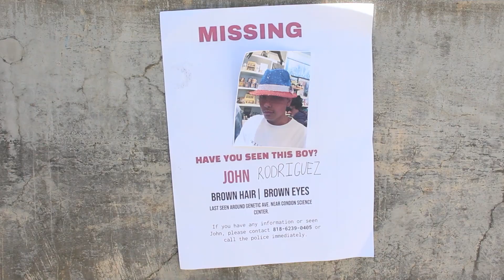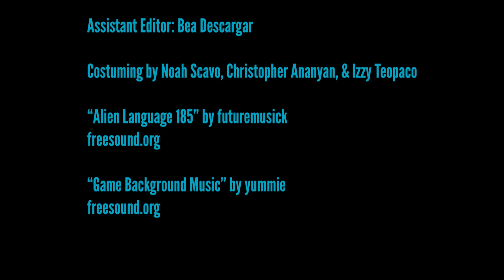Project X - A Film I Science Fiction Film, Spring 2023 - Block C